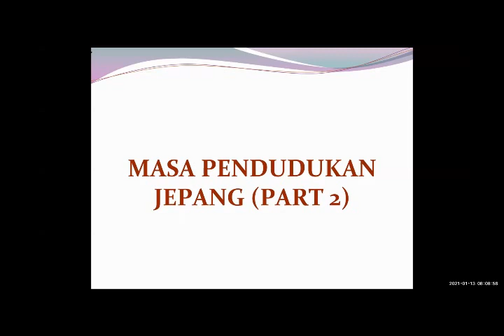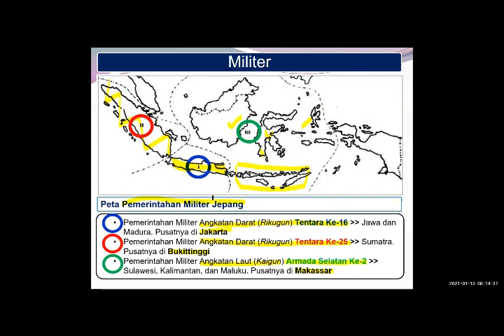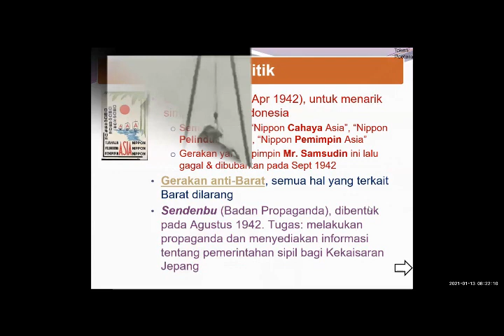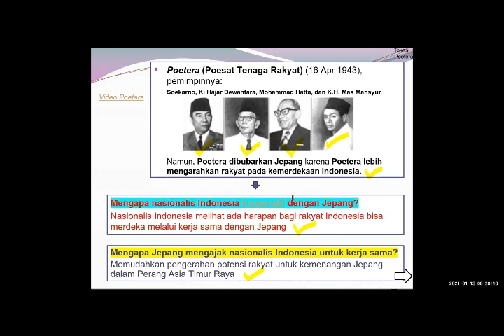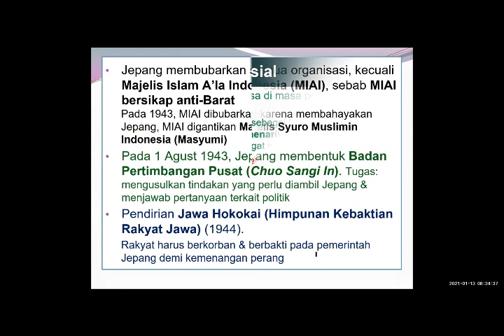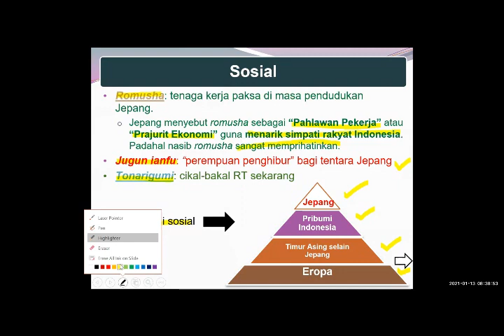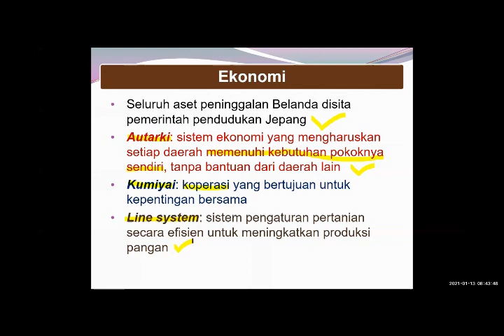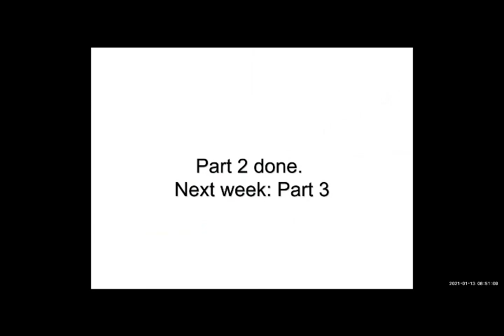Kebijakan Masa Pendudukan Jepang di Indonesia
Video ini membahas mengenai Kebijakan pada Masa Pendudukan Jepang di Indonesia. Kebijakannya meliputi bidang militer, politik, sosial, ekonomi, dan budaya.